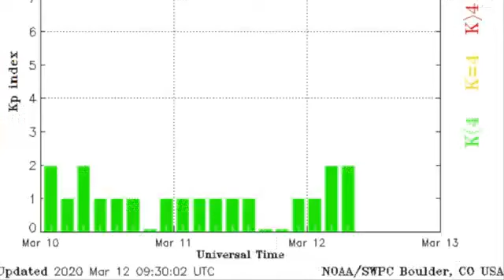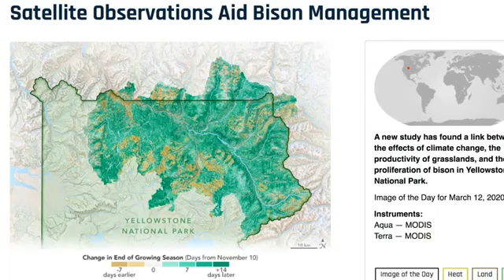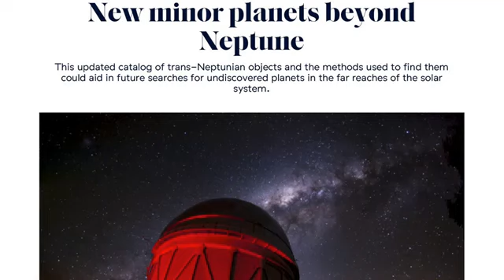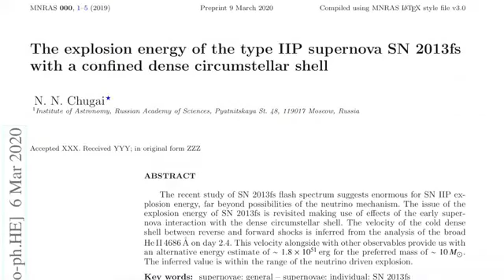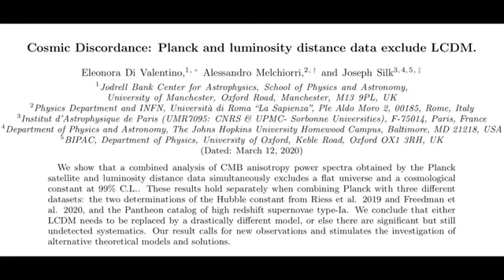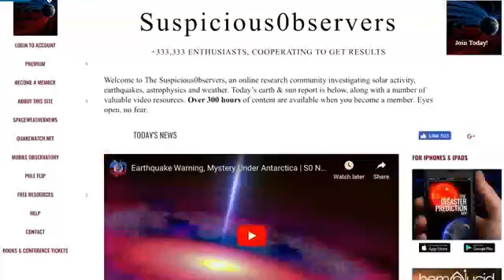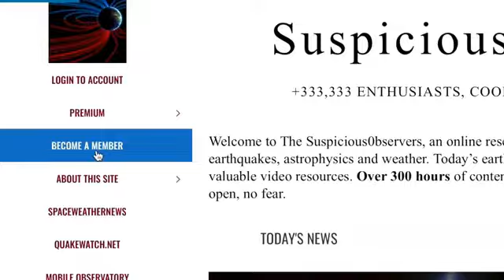NEWS NOW, Today's Weather, Science and Outer Space Updates